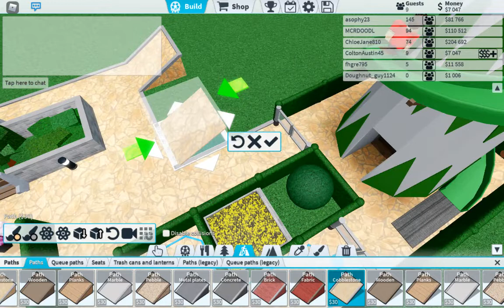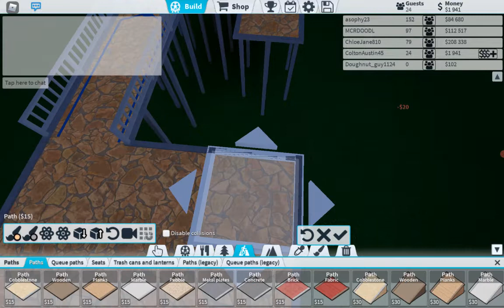Theme park tycoon 2 Episode 1 The start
Building my very own theme park in Roblox. Using Theme Park Tycoon 2